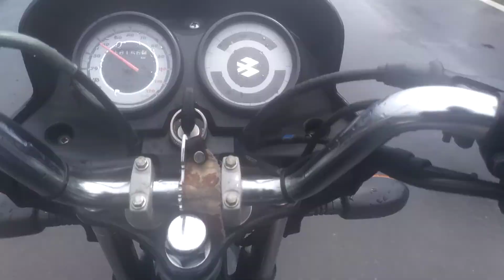ইয়াস আসছে আর ড্রাইব করছি প্রকৃতির রূপ ও আম বিক্রি ও দেখছি highway driving Yaas cyclone